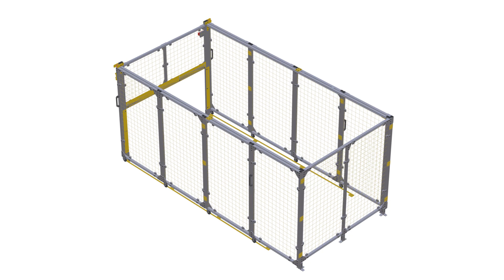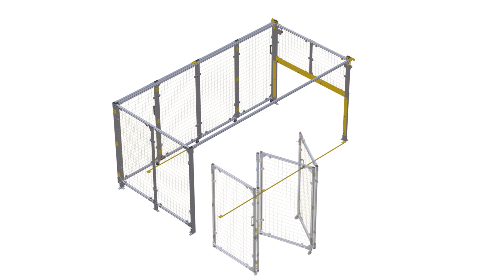Custom Guard Animation with built in Maintenance access